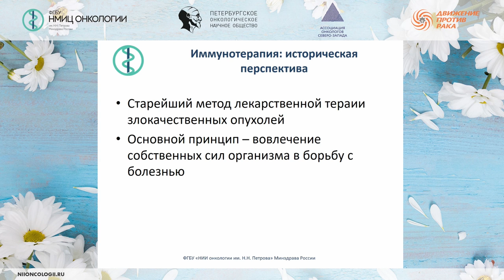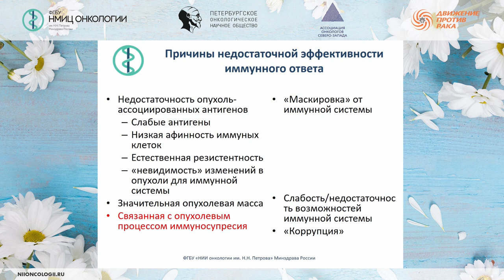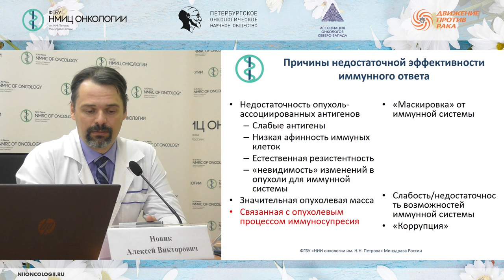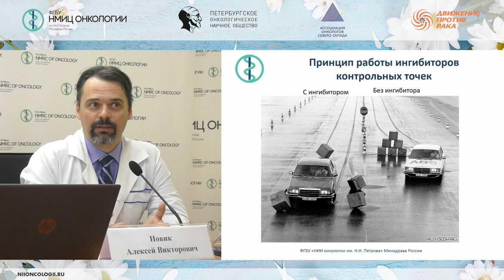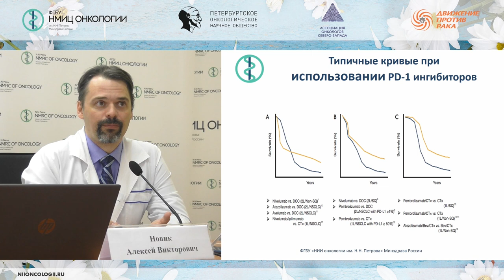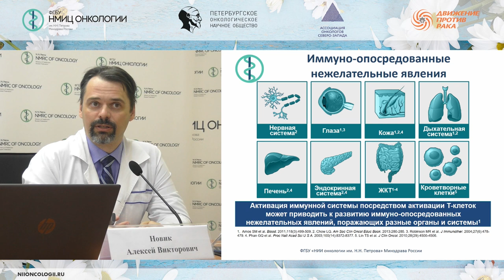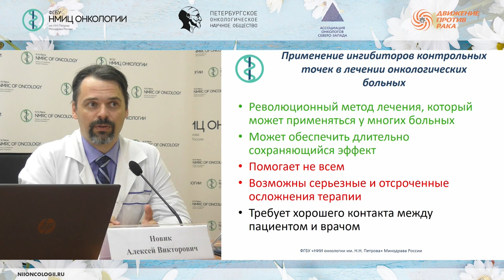Иммунотерапия (ингибиторы точек иммунного контроля) в лечении онкологических больных (Новик А.В.)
Новик Алексей Викторович - врач-онколог отделения химиотерапии и инновационных технологий, старший научный сотрудник научного отдела онкоиммунологии НМИЦ онкологии им. Н.Н. Петрова, к.м.н.